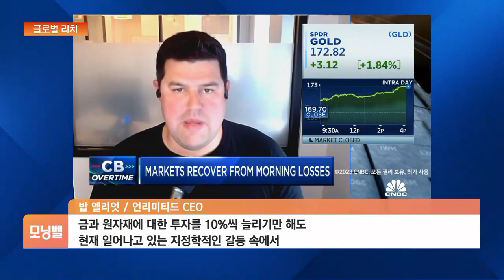[글로벌 리치] 美 자산운용사 "금·원자재 투자 늘려야"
■ 모닝벨 '글로벌 리치' - 고유미 외신캐스터

이스라엘과 하마스 간의 갈등이 고조되면서 대표적인 안전자산으로 꼽히는 금은 강세를 이어가고 있습니다.

미국 자산운용사 언리미티드의 CEO는 지금과 같은 상황에서는 금과 원자재에 대한 투자를 늘려야 한다고 주장했는데요.

투자를 10%씩 늘리기만 해도 지정학적인 위험으로부터 보호를 강화할 수 있다고 조언했습니다.